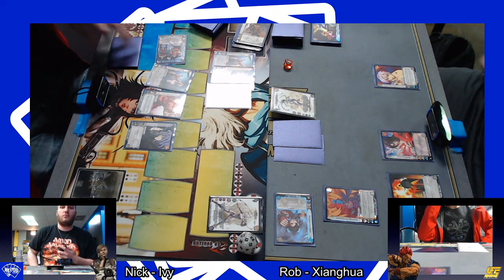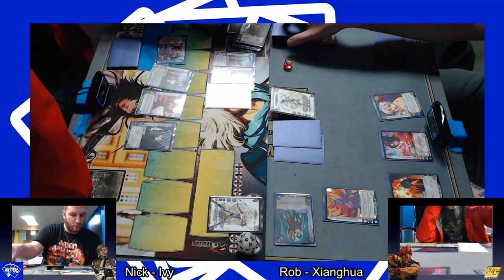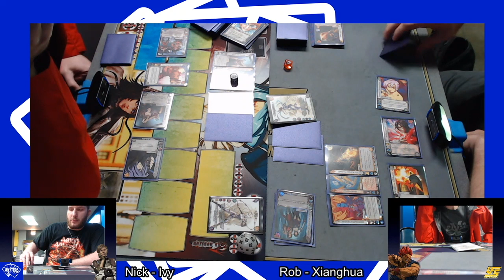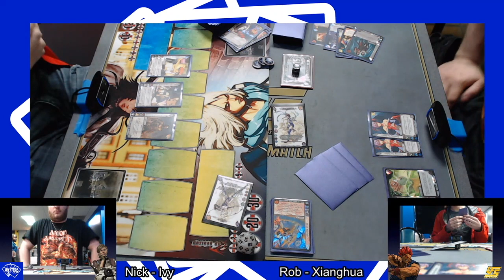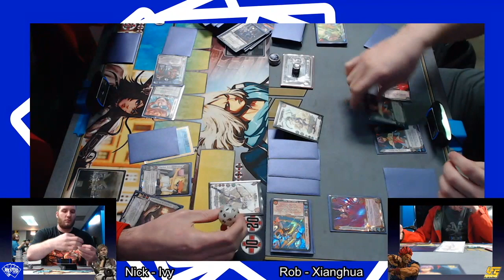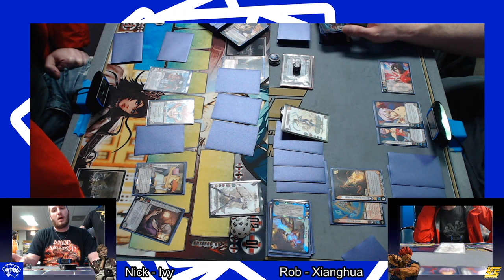UFS Versus Series: Ivy v Xianghua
Nick and Rob take to the squared circle to see who's lady is strongest!!!